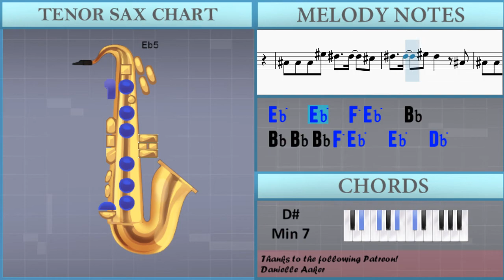How to play DANCING IN MY ROOM by 347aidan on Tenor Sax (Tutorial)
The easiest way to learn how to play DANCING IN MY ROOM by 347aidan on the tenor sax. It's a tenor sax tutorial for DANCING IN MY ROOM by 347aidan.

EasyMusicLesson teaches you to play the your favorite instrument, through easy and simple animation so that you too can learn how to play DANCING IN MY ROOM by 347aidan on the tenor sax easily. A tenor sax tutorial with visual animation graphic.

Chords of Tenor Sax arrangement:
E Maj 7   Eb Min 7   E Maj 7   Eb Min 7   E Maj 7   Eb Min 7
E Maj 7